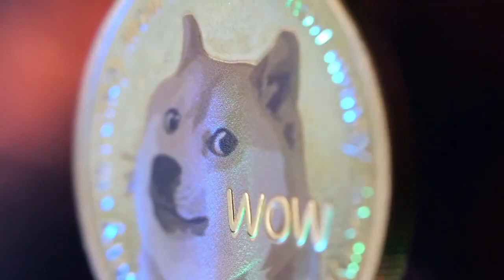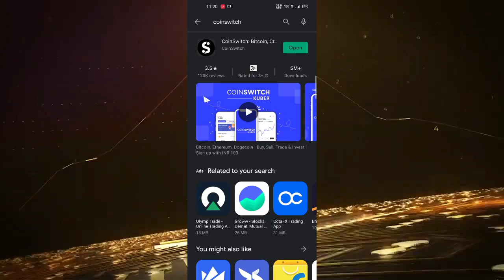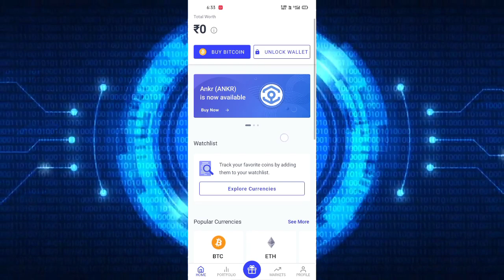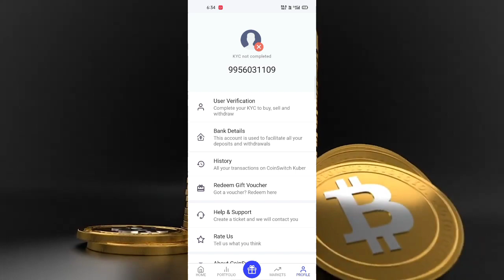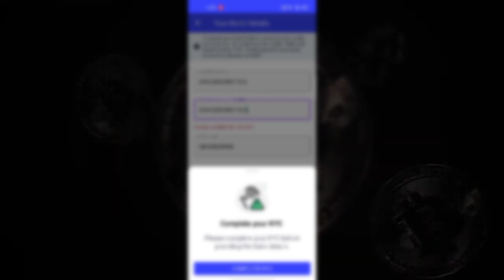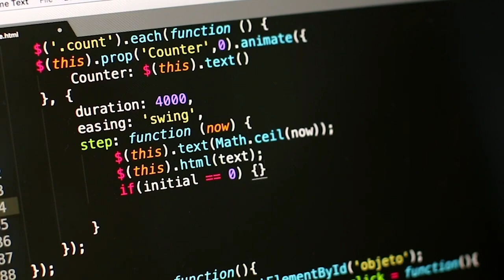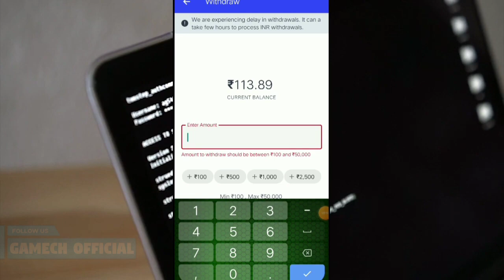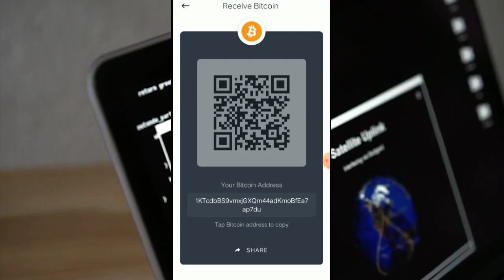How To Buy Cryptocurrency In India | How To Buy Bitcoin In 2021 | Bitcoin Kaise Kharide Hindi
How To Buy Dogecoin In India | How To Buy Bitcoin From Coinswitch App | Bitcoin Buy

🔷 In this video i had told you easiest way to buy or sell bitcoin Using Coinswitch App

🔷 Make Sure To Enter This Crypto Market At Your Own Risk .

▶App info:-

App Name                         Coinswitch
Version                                  2.7.0
Updated on                       28 Jun 2021
Downloads                    50,000+ downloads
Update size

✔If you Like The Video Please Hit Like 👍Button

► My Gears~

🔶Pubg Mobile Videos:-  SARRE VIDEOS 😂

🔷 Queries Answered:-

- bitcoin kaise kharide 2021
- how to buy bitcoin in coinswitch app
- how to buy bitcoin for beginners
- how to buy bitcoin in hindi
- how to sell bitcoin in hindi
- how to sell CryptoCurrency
- bitcoin kaise kharide aur beche
- coinswitch app se bitcoin kaise kharide

                         ⚠Warning⚠
If you want to use this Video Parts Publicly Then Credit Me ( Ujjawal Mods)  In Your Videos Description..

There is never a need to strike a video down when you can get it removed on the same day and keep the channel and yourself happy.

how to buy dogecoin in india
how to buy bitcoin in india
how to buy bitcoin in 2021
how to buy bitcoin in coinswitch
how to sell bitcoin
coin switch app se paise kaise kamaye
bitcoin me invest kaise kare
how to buy and sell bitcoin in hindi
how to invest in bitcoin in india
where to buy bitcoin
bitcoin me invest krke crorepati kaise bane
how to buy and sell cryptocurrency
gamech